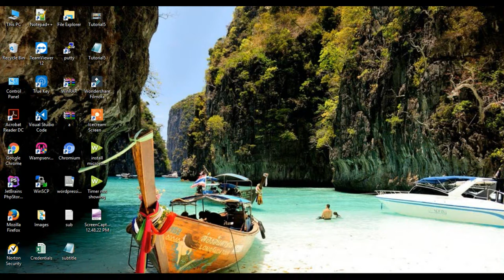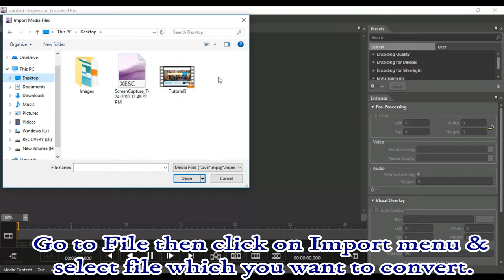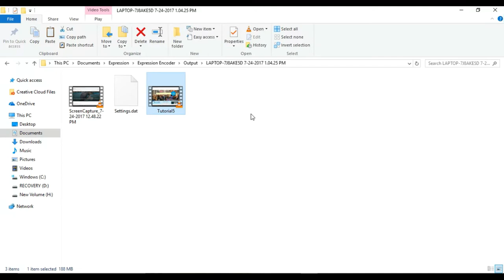How to Convert .xesc format to .wmv using Microsoft Expression Encoder.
1. Open Microsoft Expression Encoder 4.
2. Click on Transcoding Project then OK.
3. Go to File then click on Import menu & select file which you want to convert.
4. Click on Encoding for devices menu present on Presets Window.
5.Select VC-1 Zune HD (AV Dock Playback) under WMV menu then click on apply button.
6.Go to File then click on Encode Selected Item.
7. Now your file will be converting to .wmv format.
8. Now go to location of video and see properties of video where you can see your video extension as .wmv.